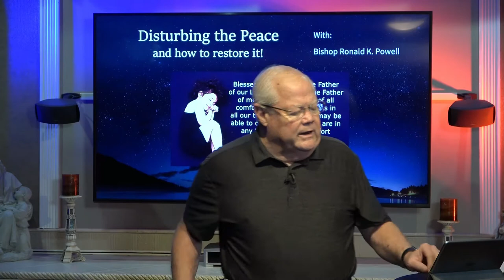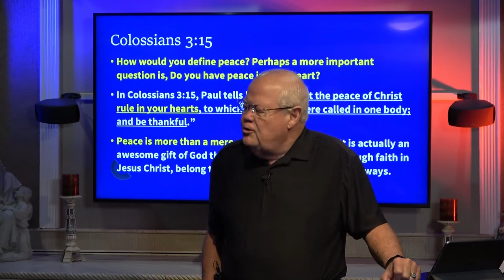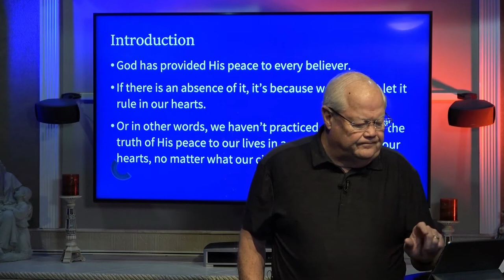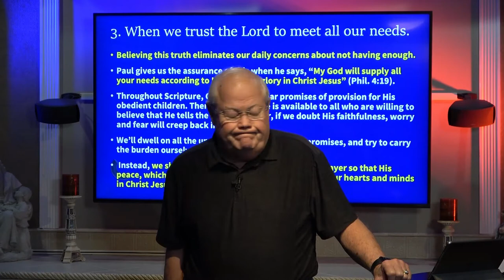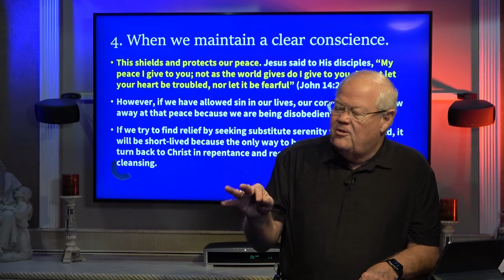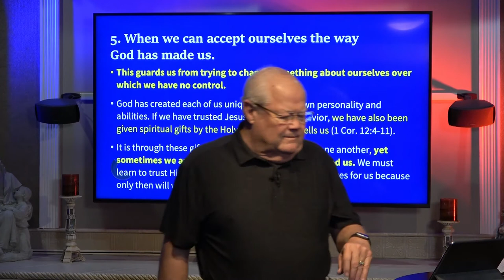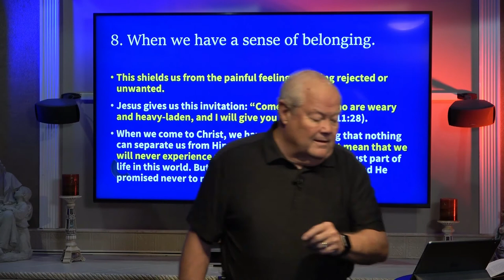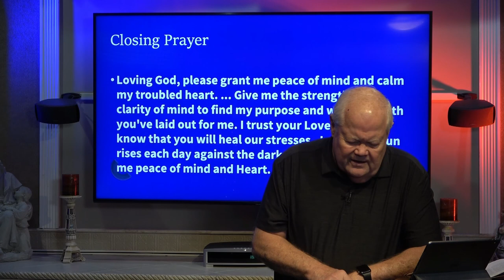Disturbing the Peace & How to Restore it.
September 13, 2020 delivered By Bishop Ronald K. Powell at Crosswinds International

Key Scriptures: 1 Corinthians 12:4-11 Colossians 3:15 Ephesians 2:10 John 14:27 Matthew 11:28 Philippians 4:19 Philippians 4:7 Psalm 103:19 Romans 8:28